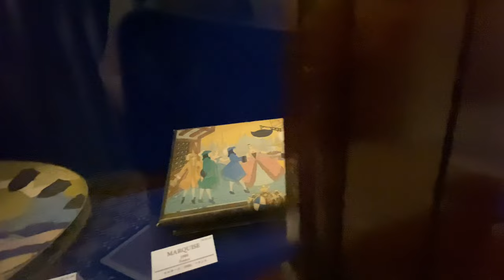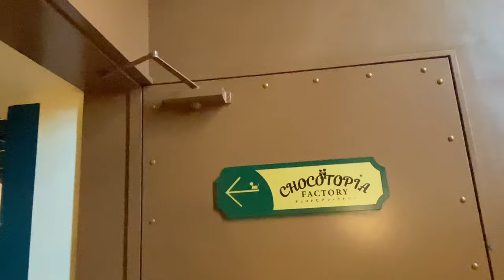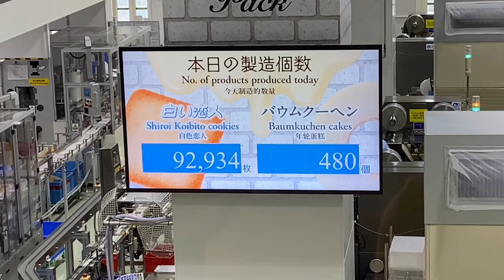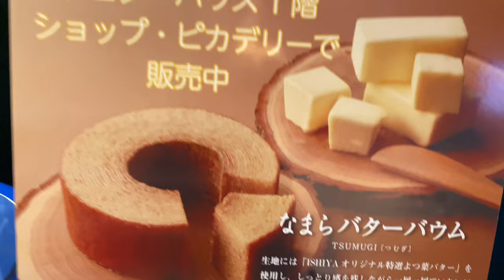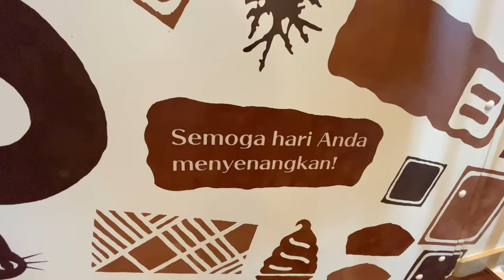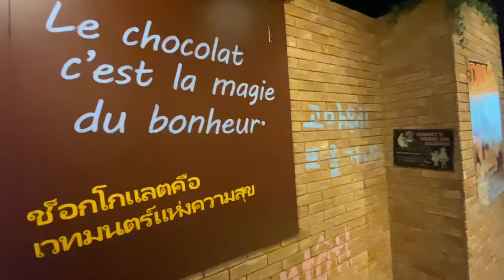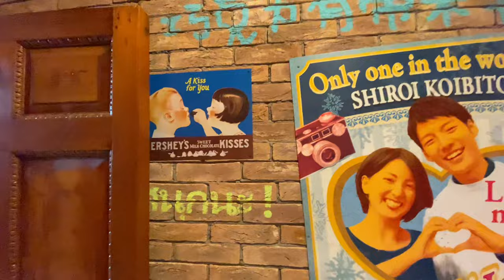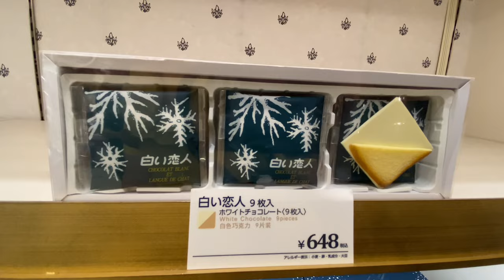Шоколадный мир Shiroi Koibito Park: история и производство легендарного шоколада ч.2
что посетить на Хоккайдо?
Наша поездка в Сирой Койбито Парк
Часть 2

Поездка в секретное место, о котором мало кто знает

Hokkaido
Japan